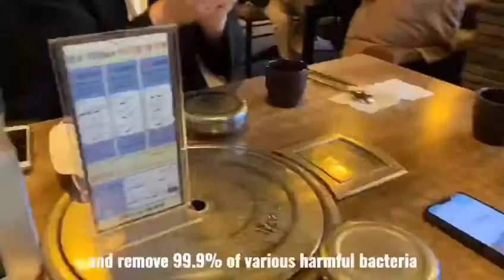zetta gel hand sanitizer